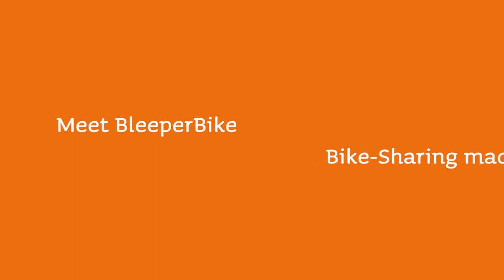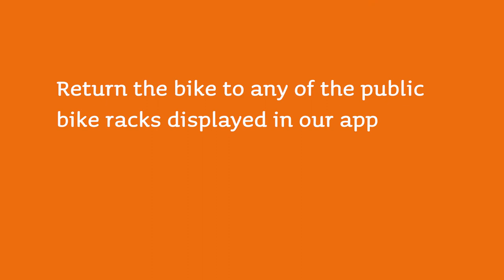Mango Media - Bike-sharing Commercial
Mango Media

Mango Media is a Dublin-based creative agency specialising in cutting-edge video production. We create high-end videos for ambitious brands to help them tell important stories.

Whether it’s a TV advertisement, corporate video, photoshoot, explainer video, social media content, drone, or event video, we got you covered.